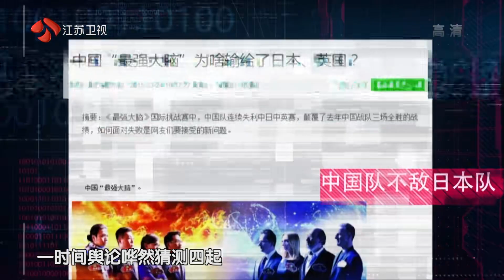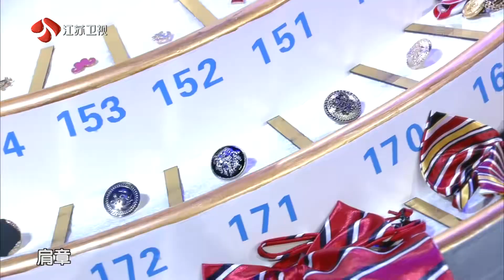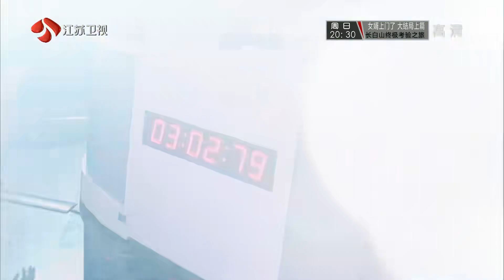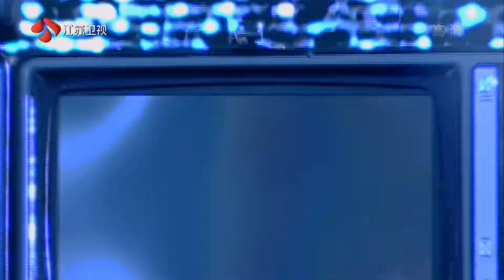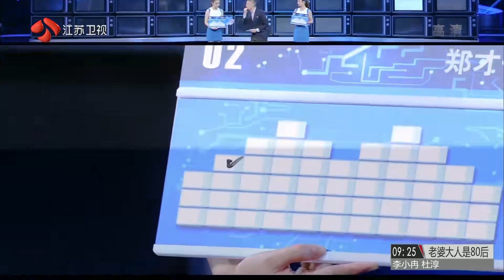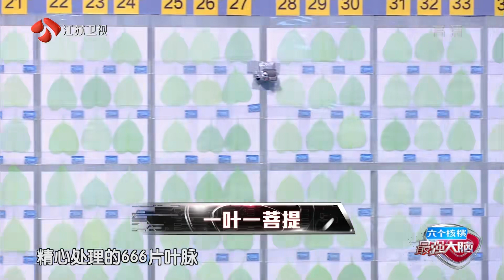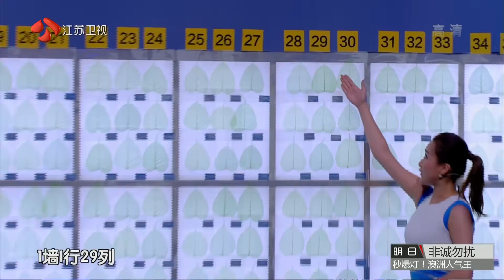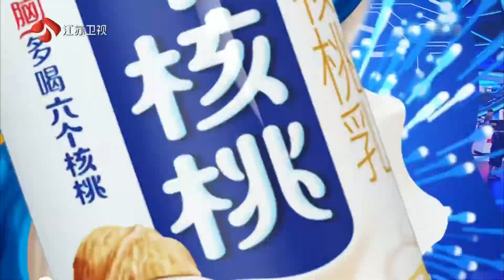《最强大脑第3季》第1期 20160108少女的衣橱 雪花之谜 一叶一菩提 最强大脑第三季 综艺节目 完整版